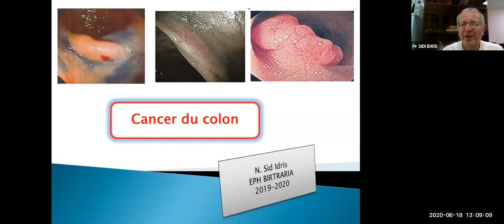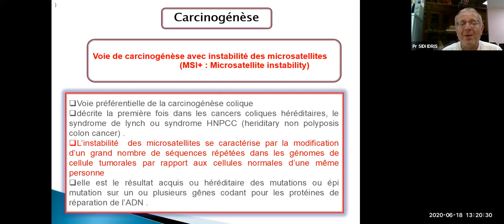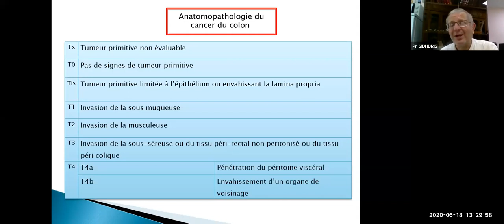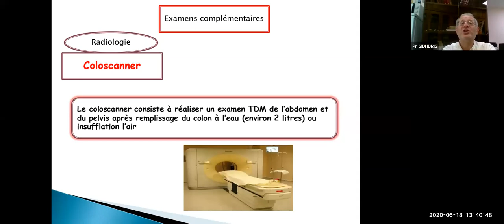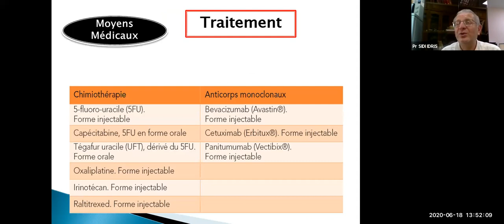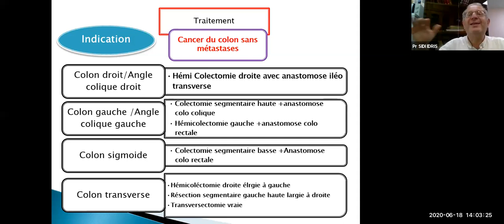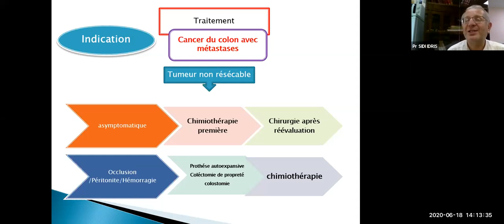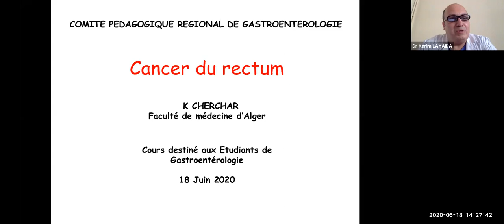47. Cancer du côlon (Dr SID IDRIS)